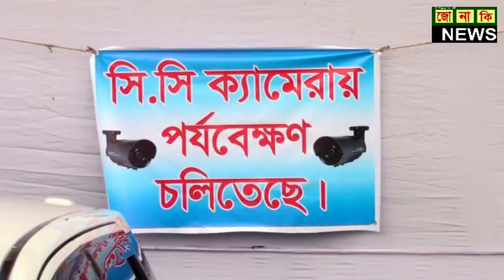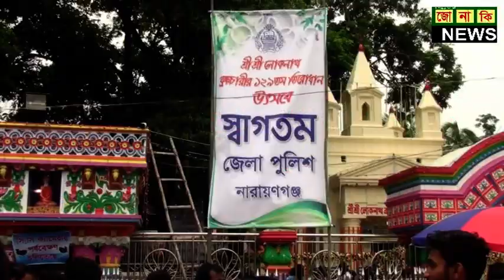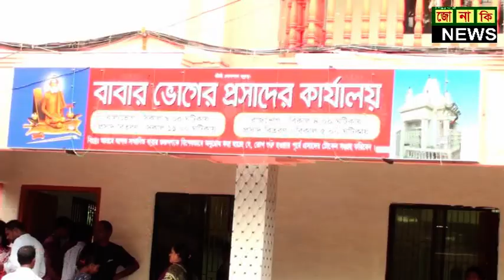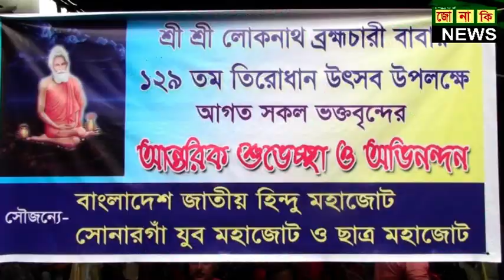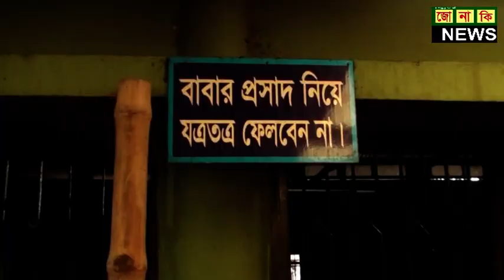নারায়ণগঞ্জের সোনারগাঁওয়ে বারদী শ্রী লোকনাথ ব্রহ্মচারী , ১৯ শে জ্যৈষ্ঠ ১৪২৬/৩ জুন,JONAKI TV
নারায়ণগঞ্জের সোনারগাঁওয়ে বারদী শ্রী লোকনাথ ব্রহ্মচারী , ১৯ শে জ্যৈষ্ঠ ১৪২৬/৩ জুন,২০১৯, সোমবার শ্রী লোকনাথ ব্রহ্মচারী ১২৯ তম তিরোধান উৎসব উপলক্ষে লোকনাথের মন্দিরে ও নদীপথে আইনের জোরদার কঠোর টহল ব্যাবস্থা করেন নারায়ণগ্জের সোনারগাঁও ও জেলা পুলিশ, সোমবার লোকনাথ ব্রহ্মচারী মন্দিরে একটি প্রতারক চক্রের দল কে পুলিশ গ্রেপ্তার করেন, আমাদের ডিউটি সকাল ৮টা থেকে রাত্র ৮টা পুযন্ত ডিউটি চলছে আবার আমরা চলে যাওয়ার আগে আরেক টিম আসে তারা রাত্র ৮টা থেকে পরেরদিন সকাল ৮টা বাজে অর্থাৎ ২৪ ঘন্টাই আমাদের ডিউটি চলছে দুরদুরান্ত থেকে আসা বক্ত বিন্দদের কঠোর নিরাপত্তা দেওয়া হয়েছে বলে যানিয়েছেন পুলিশ কর্মকর্তা আজিজ , ভক্তবিন্দুরা উৎসবের আগের দিন থেকে আসায় শ্রী লোকনাথ ব্রহ্মচারী মন্দিরে, আগের তুলনায় এবার উৎসবে পুলিশ কঠোর নিরাপত্তার কারনে আমরা আমাদের মত করে শস্থিতে বাড়ী ফিরছি যানান ভক্তবিন্দরা , শারদান্জালি সেবা ক্যাম্পের পহ্ম থেকে বিনামূল্যে জল শরবত স্যালাইন চিকিৎসা সহ সেবা করেন, হোমনা উপজেলা হিন্দু সেবা সংঘের উদ্যোগে বিনামূল্যে চিকিৎসা ও শরবত জল খাবার সেবা করেন, হরিহরদী পঞ্চাতের কমিটির পহ্ম থেকে বিনামূল্যে শিশুদের জন্য দুধ বিতরন করা হয়, সোনারগাঁও গঙ্গাগিতা যুবসংঘ ভক্ততের মাঝে বিনামূল্যে শরবত সেবা করেন, প্রাথিব সেবা সংঘ বিবিন্ন সেবা সংঘ থেকে মানুষদের মাঝে জল শরবত চিড়ে মুড়ি দুধ পায়েশ খিচুরি ঔষুধ সেবা করে থাকেন, লম্বালাইন ধরে প্রশাধ গ্রহন করছেন ভক্তরা , শ্রী লোকনাথ ব্রহ্মচারীর উৎসব মেলা মন্দিরের সড় গেট বাহিরে দিকে বিবিন্ন দোকান গুলোতে দেখা মিলে বিবিন্ন ধরনের সন্দেশ মিঠাই, মেলার উৎসবে আয়োজিত নানা রকম চরক নাগোর দোলা, এখানে বক্তরা লম্বালাইন ধরে দারিয়ে আছেন মন্দিরে দর্শনাথ করার জন্য, পানিতে এটা হল শিবের মন্দির এই পুকুরে সুধ্য হওয়ার জন্য এনেক ভক্তরাই শ্রান করছেন মনোরম ভাবে, আর এই ভক্ত অন্য ভক্তদের মাজে প্রশাধ বিতরন করছেন, আর এখানে হাজারো ভক্তরা আগর বার্তি মোম বার্তি জ্বালাচ্ছেন দুলতি ভাবে, পুলিশ কঠোর নিরাপত্তার চেকিং চলছে সড় মেইন গেইটে,,,,,, মোসলেউদ্দিন বিডি জোনাকি নিউজ সোনারগাঁও নারায়ণগঞ্জ

 BD JONAKI NEWS